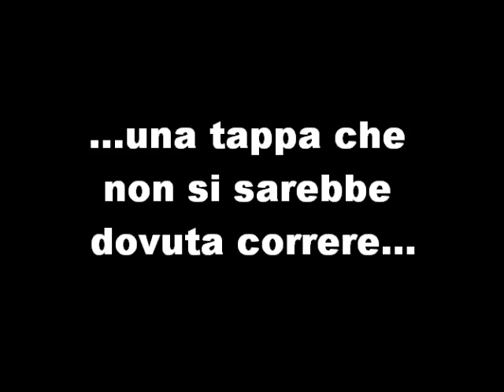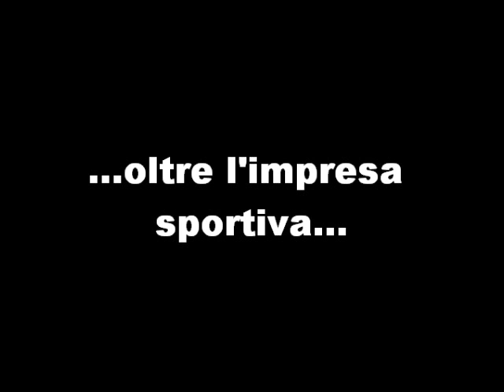LA FATICA DI CHARLY TRAILER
Una sintesi dell'ultima parte dello spettacolo "La fatica di Charly", dell'ultima ora di Charly Gaul sulla salita del monte Bondone.
Nella spettacolo, tutta questa parte è interpretata pedalando in bici "come avrebbe fatto Charly".